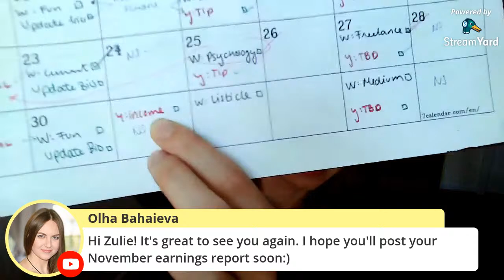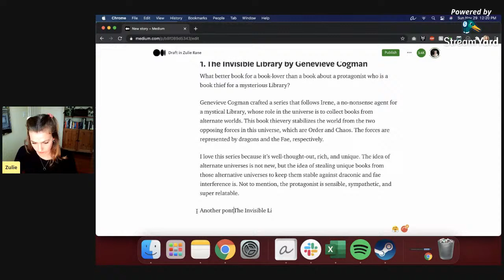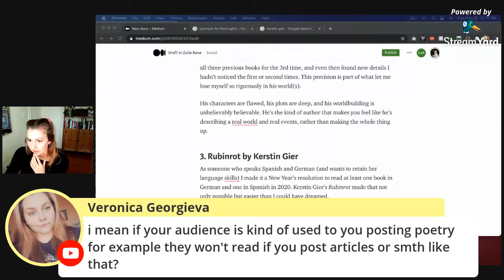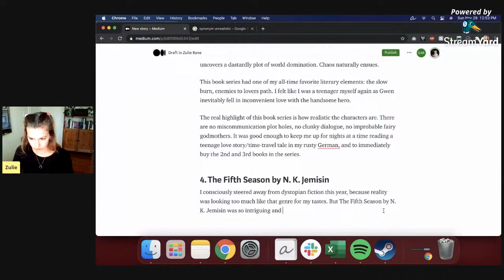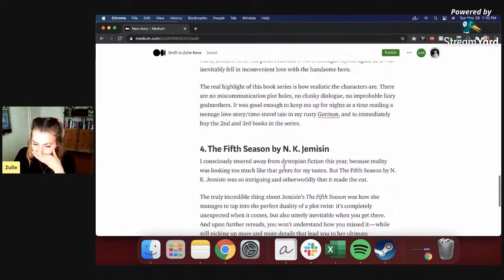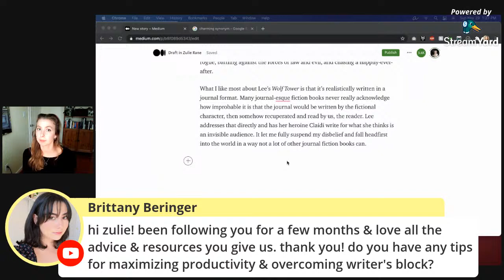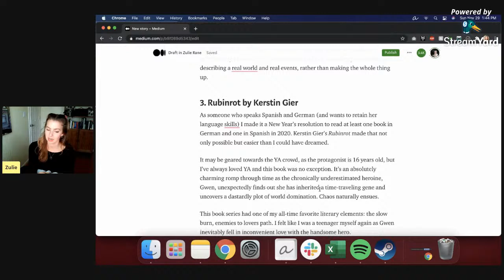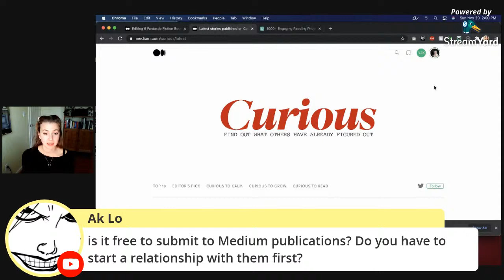Write With Me LIVE - writing a Medium blog post from start to finish live with Q&A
UPDATE: my blog post was published and curated!

Just me, you, and writing a Medium blog post. I'll be there with an empty Medium draft, a hot drink, and some ideas! Come along, bring a blog post idea, and any Medium-related questions you have.

Want to get extra benefits, sneak previews, and submit questions directly to me?